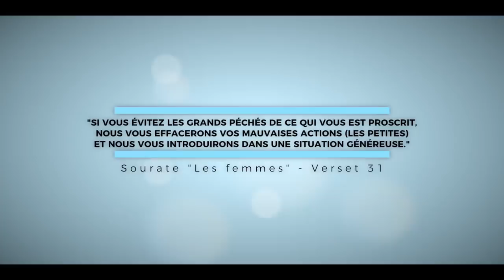Qu'est ce que le péché? - Cheikh Mamadou Daffé HD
AJIB vous présente en exclusivité cette série présentée par MAMADOU DAFFE, intitulée  » péchés et guérison ». Dans cette série l’imam de la mosquée du Mirail de Toulouse présentera les principaux enseignements à savoir, tirés du livre de l’imam ibn al qayyim et qui porte le même nom que la série, ainsi qu’une introduction générale au sujet des péchés et les moyens pour les éviter et s’en défaire après les avoir commises.
Épisode numéro 1 : Qu’est-ce que le péché ?

Les louanges et les remerciements appartiennent à Allah (3azawajel). C’est Lui qui donne la subsistance à ceux qui la demandent comme il le faut. Toute chose à besoin de Lui  et Il n’a besoin de rien ni personne. Nous Lui demandons de prier sur les envoyés, les prophètes et le dernier des prophètes, Mohamed (salAllah ‘aleyhi wa salam), sa famille, ses compagnons et tous ceux qui les ont suivis dans le droit chemin jusqu’au jour du jugement.

Le cheikh a souligné dans cet épisode qu’Allah (3azawajel) s’est imposé de régler les choses de la meilleure façon, il a créé tout ce qui existe de la meilleure des façons. D’ailleurs quand on observe l’univers, on se rend compte qu’il n’y a pas de hasard. Le Créateur qui donne la mesure de toute chose et le seul digne d’adoration. Ceux qui sont doués de raison et ont un cœur pur croient en lui et se soumettent à lui.